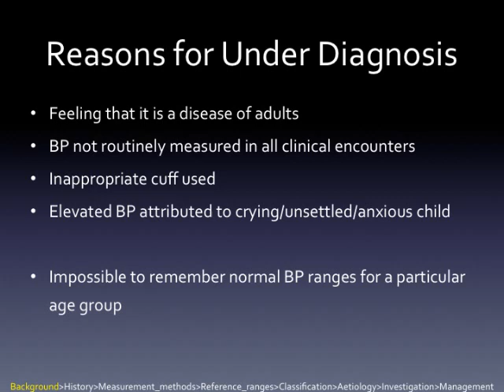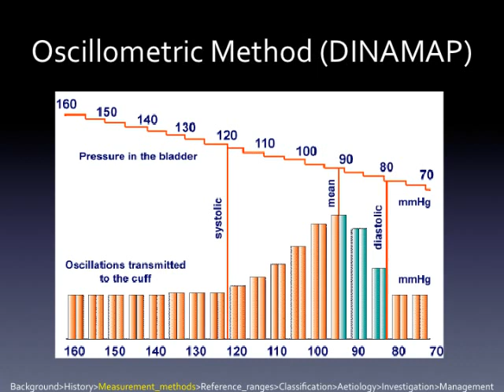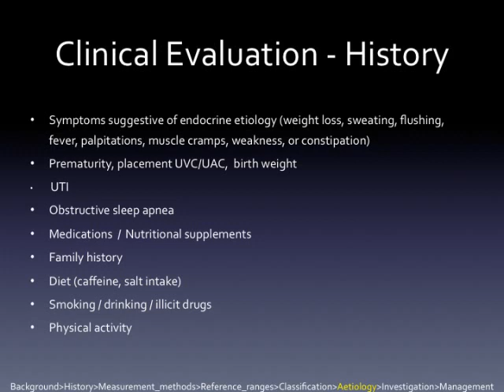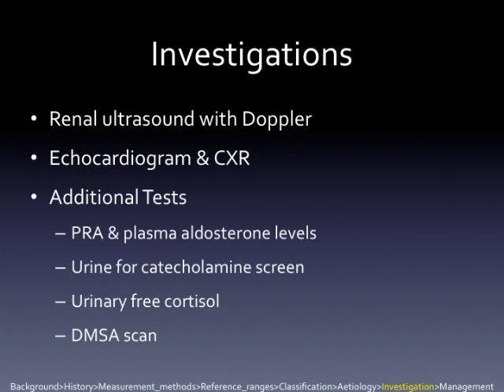Hypertension in Children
One of my presentations giving an on an overview of hypertension in children.